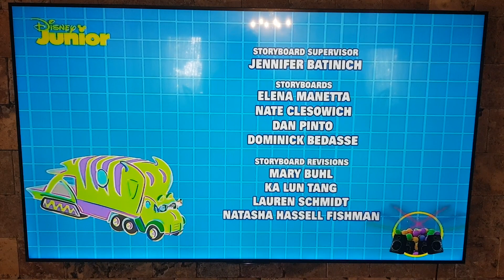pupstruction ending credits disney junior turkish version